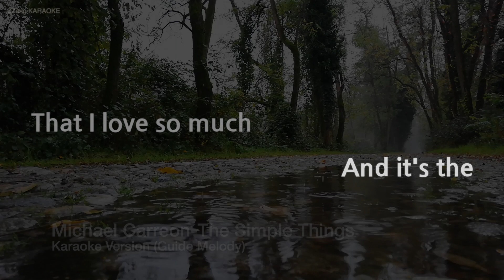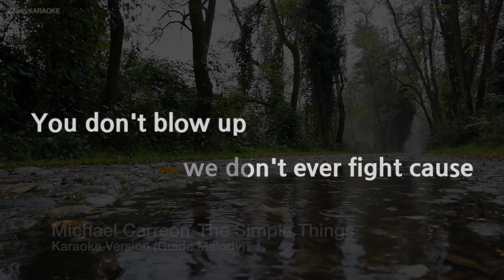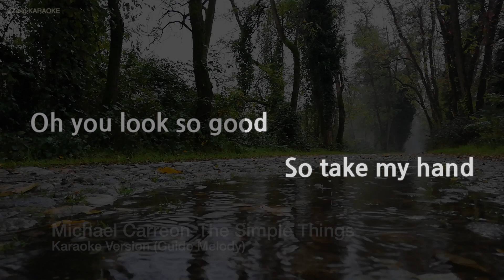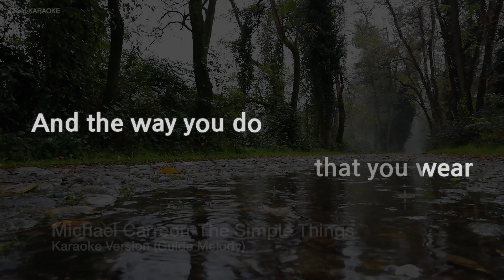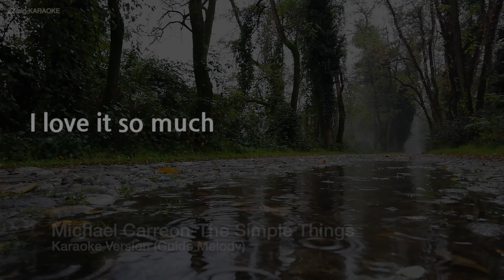Michael Carreon-The Simple Things (Melody) (Karaoke Version)